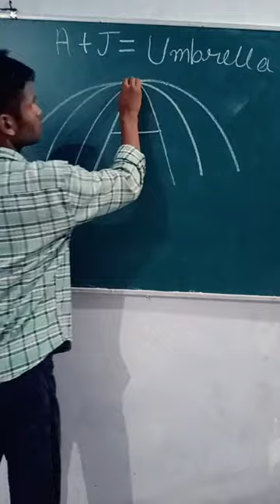A +J = Umbrella ⛱️☔ easily method short#